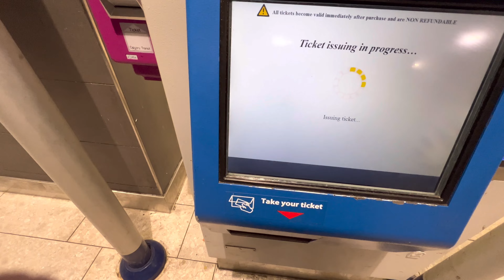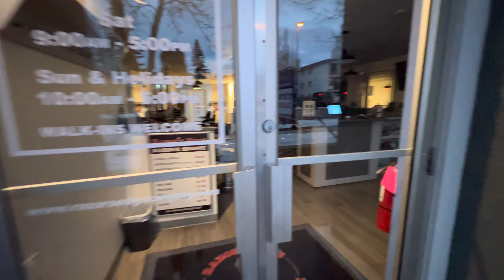Первый рабочий день в Канаде! Удалось?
cuaet калгари канада канадавлог україна Первый рабочий день в Канаде! Все интересно, все изучаю и смотрю)